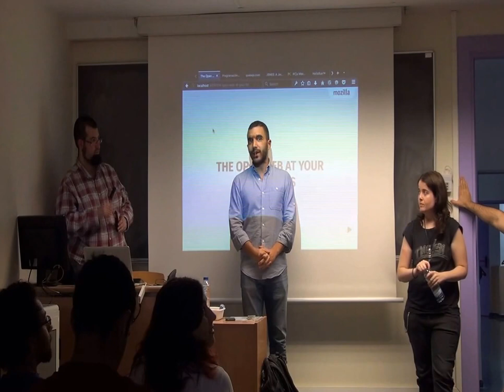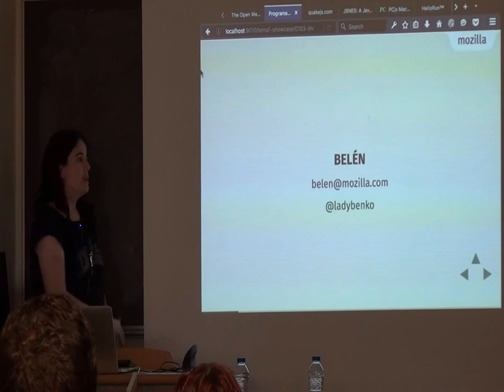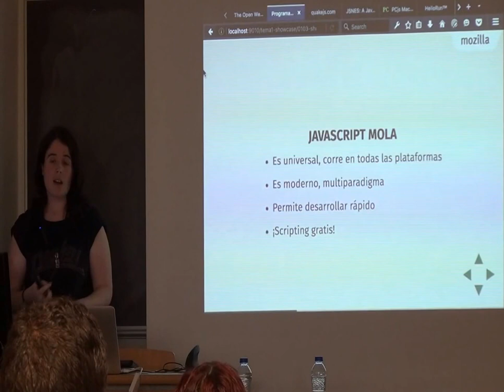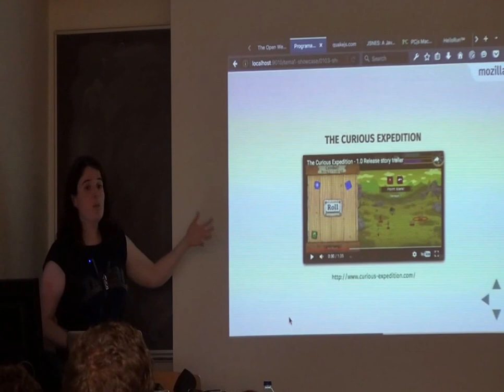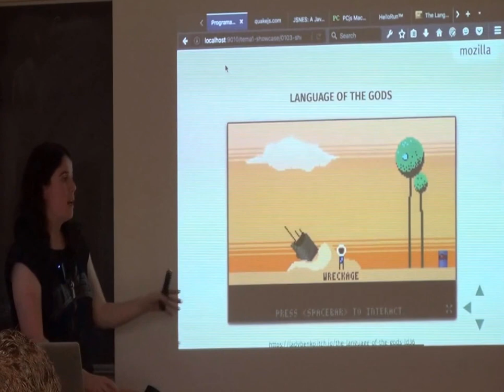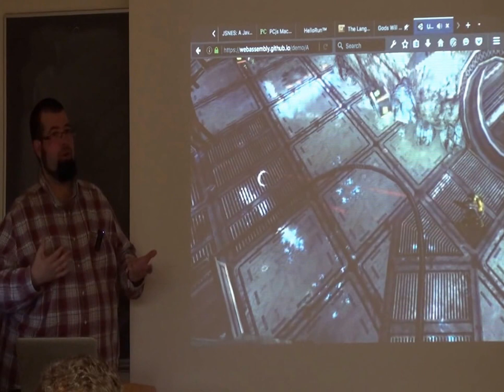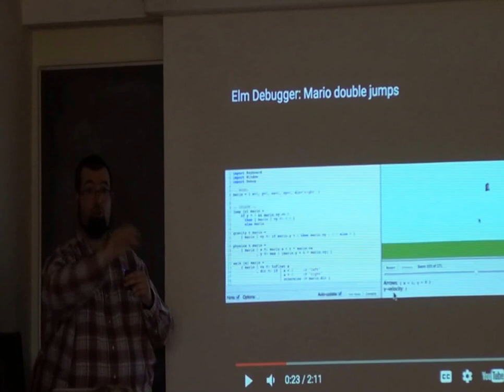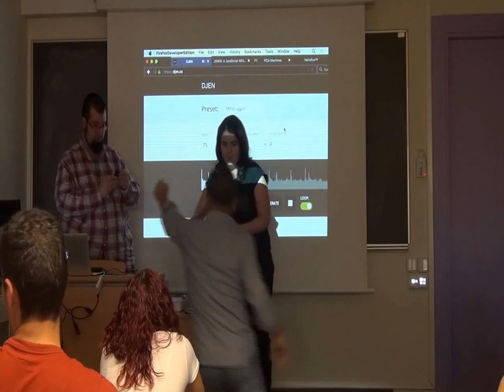PVLI - 01 - Introducción a las Tecnologías de Videojuegos en Internet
Conferencia impartida el 30 de septiembre de 2016 en la Facultad de Informática, dentro del ciclo de conferencias impartidas por Mozilla en la asignatura de Programación de Videojuegos en Lenguajes Interpretados.

Los ponentes del ciclo de conferencias son Salvador de la Puente González y Belén Albeza González, de Mozilla.